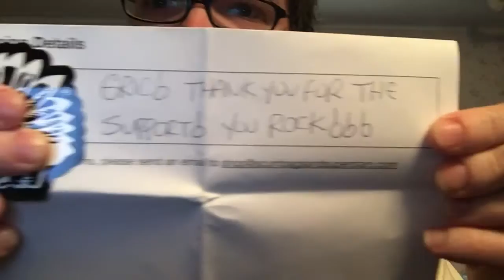A movie pin and a tv pin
Got some pins in from 2 of my favorite franchises